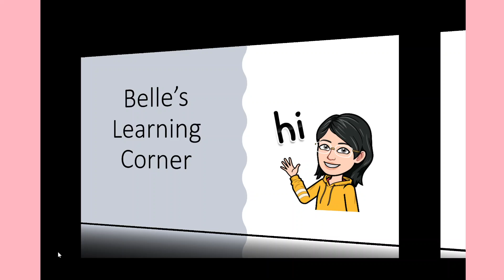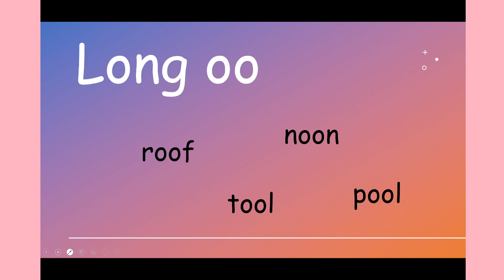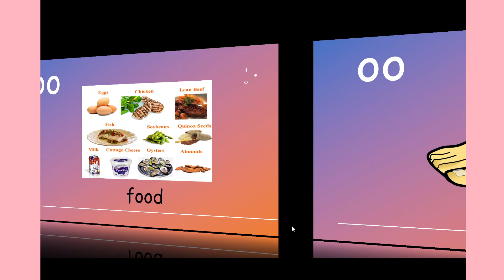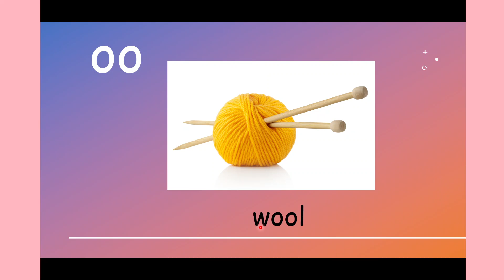9. vowels OO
Long vowels oo and short vowels oo